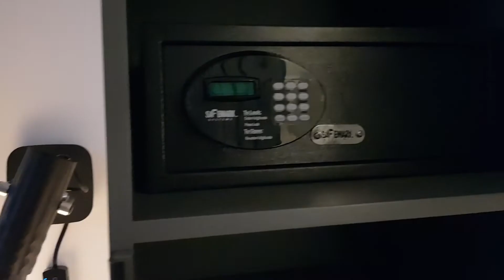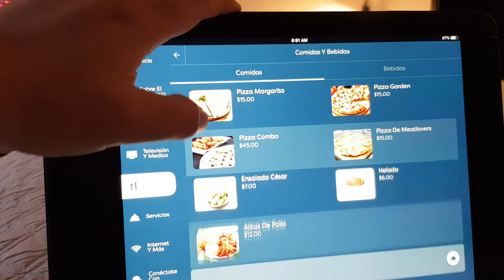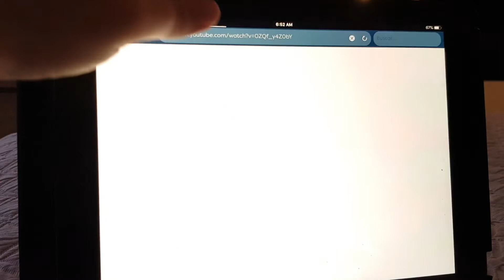Hotel Universal Aventura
Este fue nuestro hotel en nuestra visita a Universal Studios Florida. Un gran hotel que recomendamos, por su limpieza, sus buenas instalaciones y muchas cosas más.